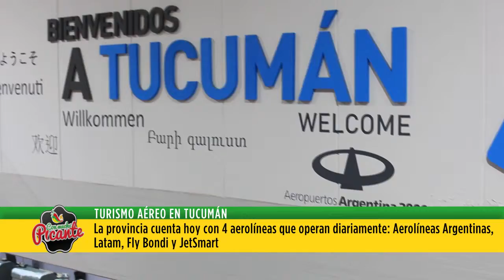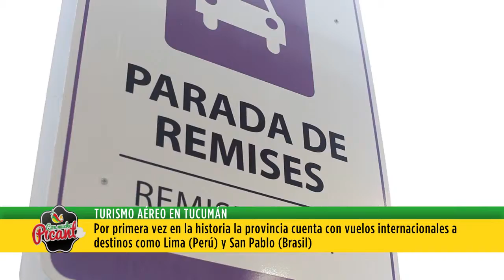CMP Informe: Turismo aéreo en Tucumán. Con Sebastian Giobellina. 14/5/2019